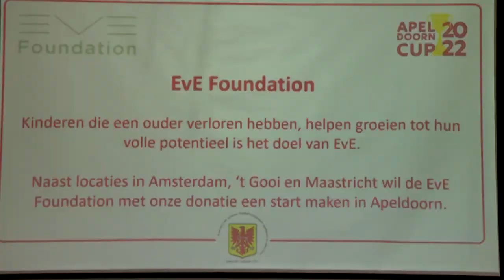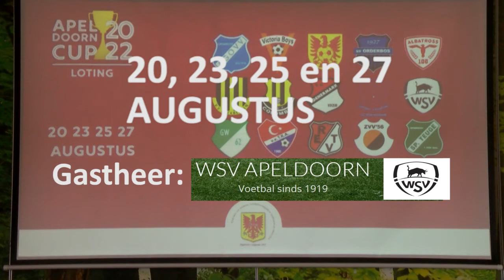loting Apeldoorn Cup